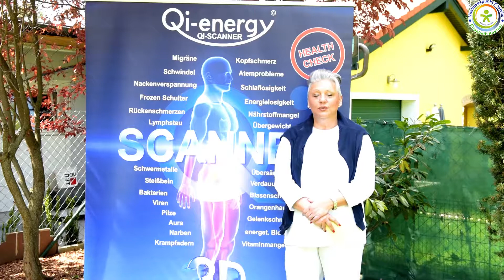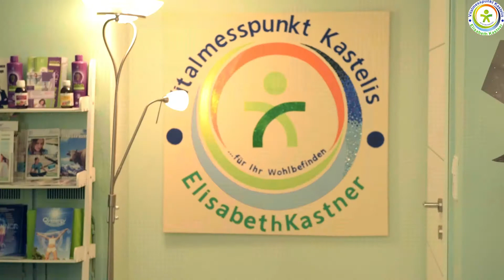Vitalmesspunkt Kastelis - Vorstellungsvideo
Was ist ein QI Scan und wie kann er Ihnen helfen, Gesundheit und Wohlbefinden zu steigern? Elisabeth Kastner gibt Antworten auf diese Fragen und erlaubt einen Einblick in ihre Arbeit.